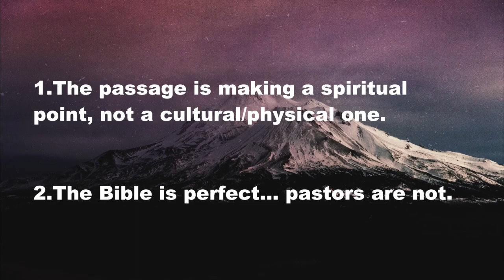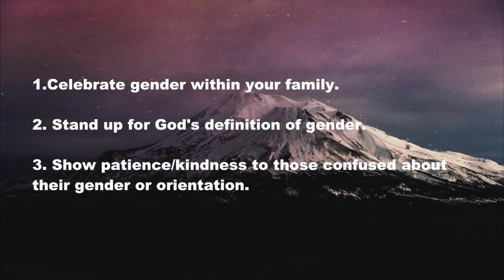1 Corinthians | How Christians Should Feel About Gender Wars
Our world is currently consumed with the fight for equality. "BLM," metoo, and other movements are pushing the world to avoid prejudice through distinctions of color, race, and ethnicity.
But should distinctions in gender be erased like other physical distinctions? Find out why distinction in gender in thought and practice is not only biblica, but is a way to worship God. 1 Corinthians 11:2-16